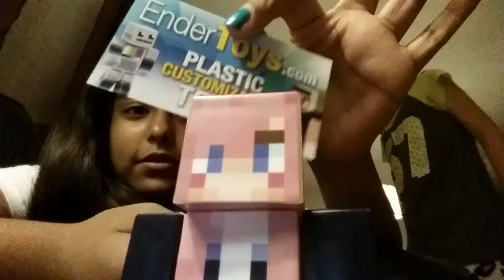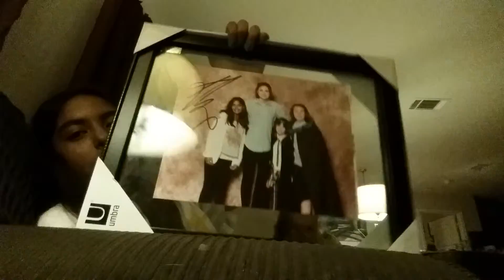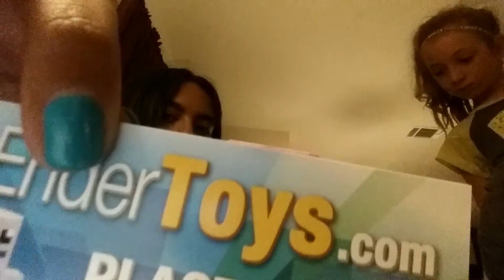Comi-Con Haul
This is what I got at Comi-Con. Hope you enjoy!